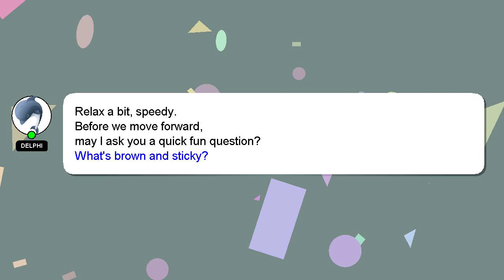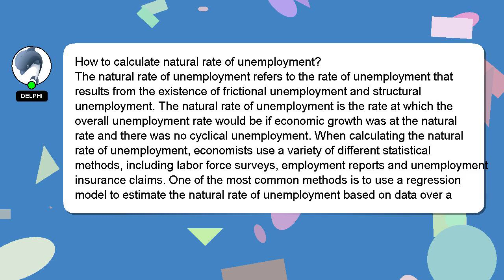How to calculate natural rate of unemployment?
A short overview of who I am, Greetings, my name is Delphi. Allow me to support you in answering your questions. - How to calculate natural rate of unemployment?

Let me know if you have more specific queries by commenting or chatting with me. A 'heart' from me will be given to show my gratitude for your contribution.

*2 What we are experimenting :*